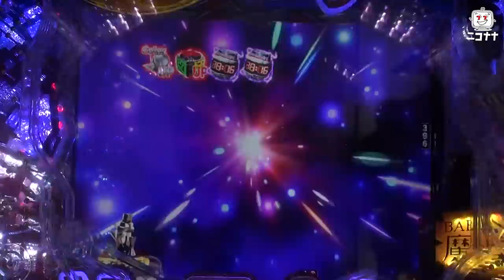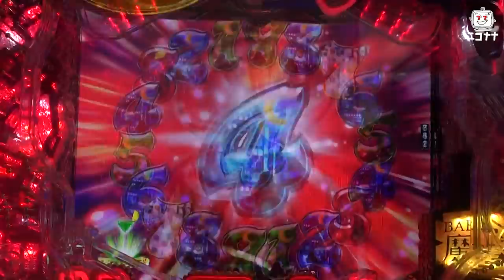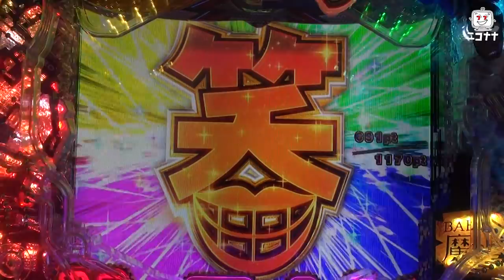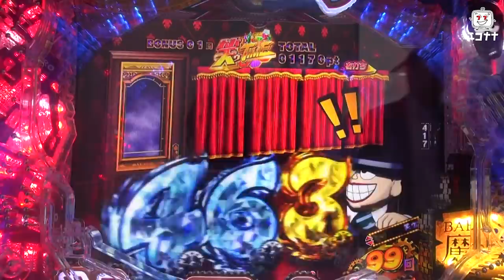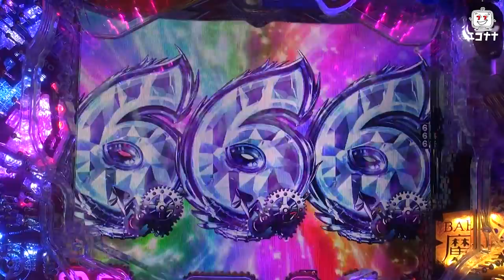【CR笑ゥせぇるすまん ドーンといきまSHOW】発表会最速試打動画【超速ニュース】[パチンコ]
『ニコナナ超速ニュース』は、新機種の展示会などを超速動画ニュースとして、お届けします!!

2018/11/12に発表されたサンセイR&Dのパチンコ新機種「CR笑ゥせぇるすまん ドーンといきまSHOW」のプレス発表会の模様をお届けします。

©藤子(A)・シンエイ・中央公論新社
©SANSEI R&D

【パチスロ 戦国乙女 TYPE-A+】獲得枚数超変動! 目指せ400枚OVER!!【イチ押し機種CHECK！】

【パチスロ実戦・SLOTバジリスク～甲賀忍法帖～Ⅲ・高設定⁉】パチ・スロ義賊道～第24回～

【パチスロ実戦・HEY！鏡・設定4？設定6？】最強！S級スロッターへの道～22戦目